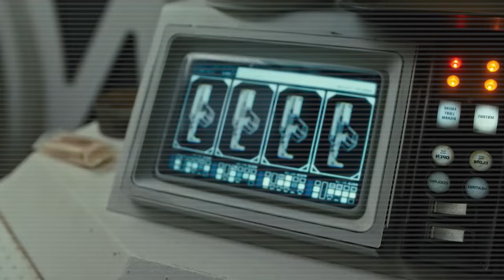Alien Romulus is MID As F@&K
The Alien franchise has been out longer than I’ve been alive and over the years it’s had some hits, some misses, and some deeply average outings.  We got the original trilogy in the late 70’s and throughout the 80’s with a haphazard resurrection with 1997’s outing.  The series laid dormant for over a decade until 2012’s Prometheus which itself had completely upended the lore in the series.  Alien Romulus follows from that lore.  But did it provide anything new or novel to the franchise?  And what the hell is up with those engineers coming up in every movie since Prometheus?  Join me Dear Viewer, as I dive back into the raging dumpster fire that is modern Hollywood!

Lighting Setup

Livestreaming Camera